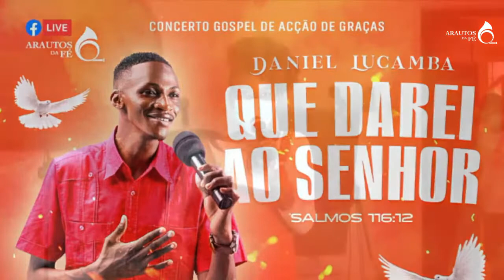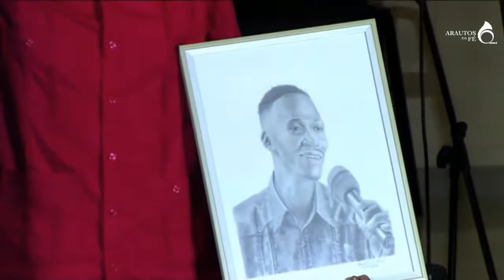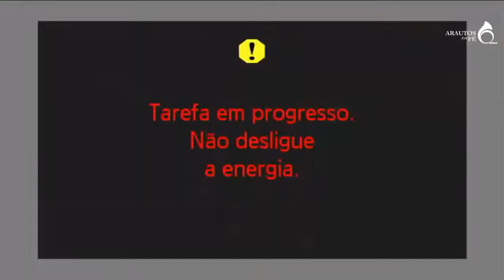Concerto Gospel de Acção de Graças - Daniel Lucamba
Convidados: Francisco Doceta, Irmão Jaka, Jackson Falcão, Flávio Ndele, Carmy Porfy e Isabel Chipaca